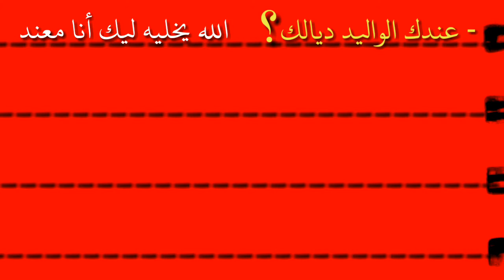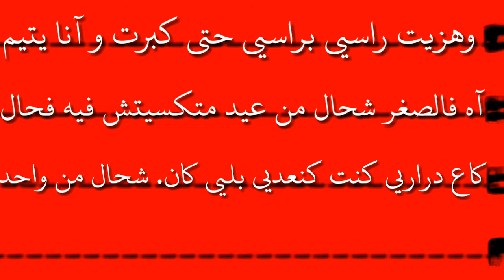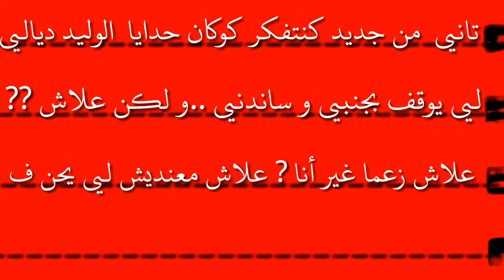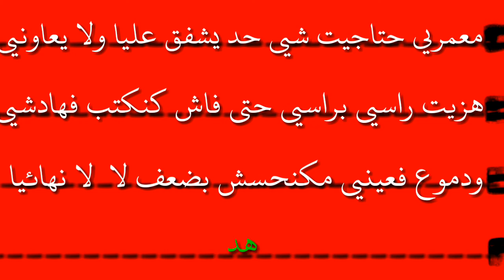Bilal_El maimouni-Lwalid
(BaBa♡)